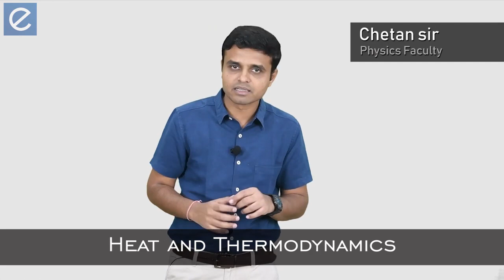NEET Physics : Heat & Thermodynamics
In this video  Chetansir explain importance of chapter  Heat & Thermodynamics For NEET examinations.How can students prepare chapter in easy manner and how to score maximum from chapter.we will upload daily videos for each chapter of all of three subjects.Please share our channel and subscribe it maximum and like our videos.
Complete Online NEET Course is best online course for preparation of NEET-2019 at your own space at your own time. Watch video unlimited times, revise your concepts, clear your doubts and do best preparation of NEET-2019.We have complete solution for NEET-2019.This is just demo lecture of Complete Online NEET Course.
So, what are you waiting for? Just download eduCTApp and enroll in Complete Online NEET Course, Gujarat's first and only complete online resources for NEET prep in native language. Trusted by more than 500 paid users and thousands of our subscribers and users. Best faculty, Best material, Best test prep, Perfect counselling, everything about NEET in a single course. You can also purchase any subject of PCB separately and any single video of course .So, just grab the opportunity and set your best goal for NEET-2019 with eduCT.
Early Bird Discount offer full course with more than 400+ classroom lecture videos, Perfect books materials (each subject have 3 books ),720 Marks Test series partials and whole syllabus, Perfect doubt solving and counselling system whole in just 15000 INR.Limited time offer Grab the best opportunity now